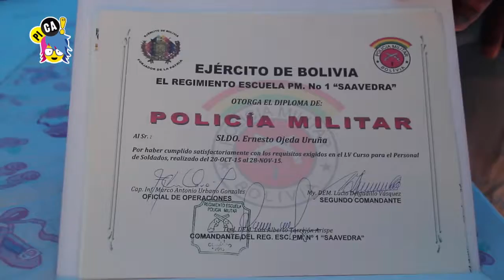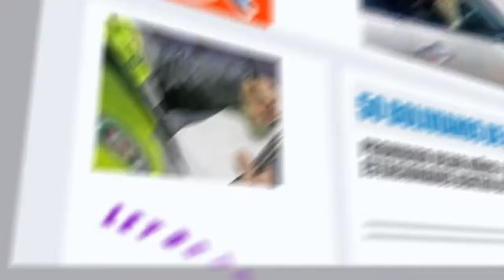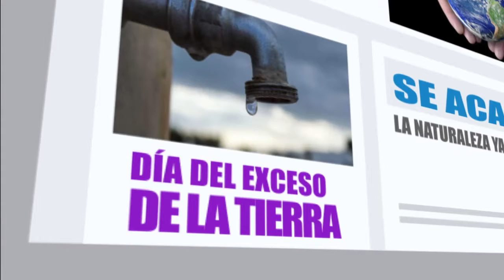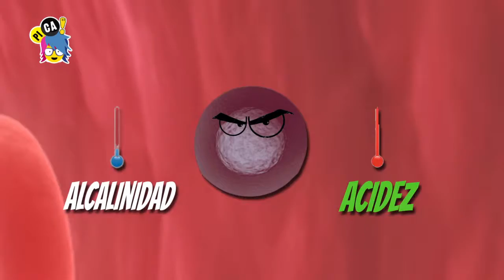PICA programa 237 1024 del 11 de Agosto de 2016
• AL REGRESO DEL CUARTEL
Así festeja el pueblo al chico que terminó su servicio militar.
• CONTAMINACION CASERA
Mira lo que puedes hacer para limpiar el ambiente de tu casa.
• ALCALINO VS. ACIDOS
Así afecta la comida que consumes a las células de tu cuerpo.